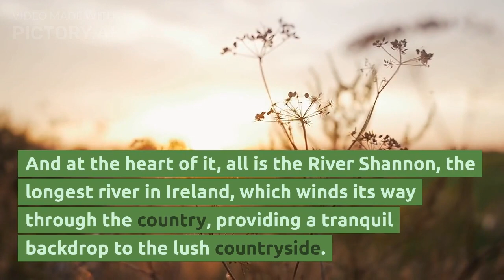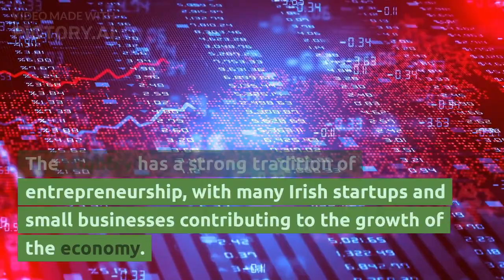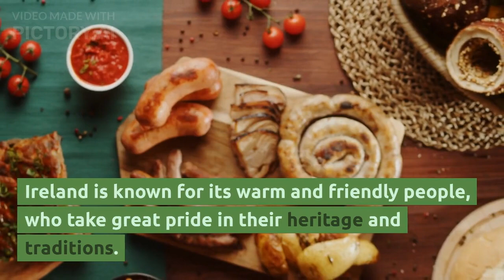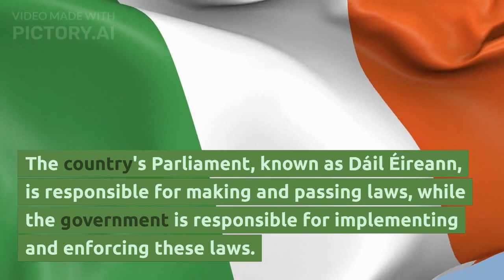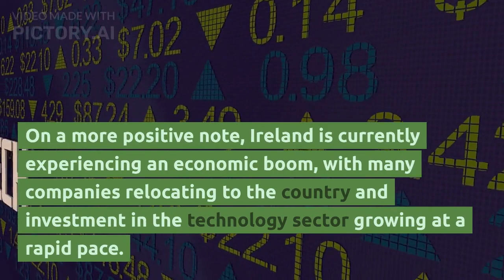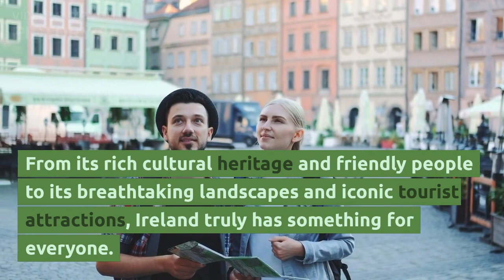A look at the EU Nations: Ireland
An overview of Irelands geography, climate, history and culture.